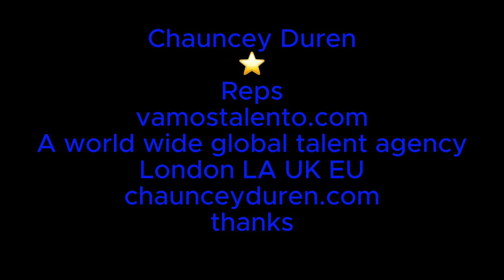Actor Monologue AC - Actor Chauncey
Chauncey Duren
Reps
A worldwide global talent agency
London LA UK EU
thanks